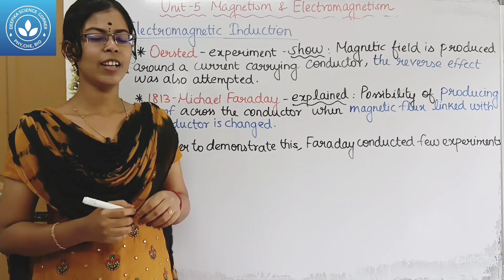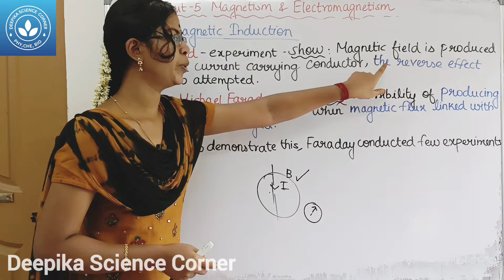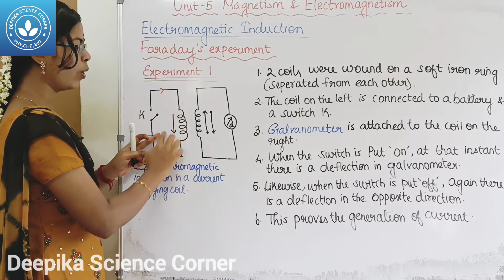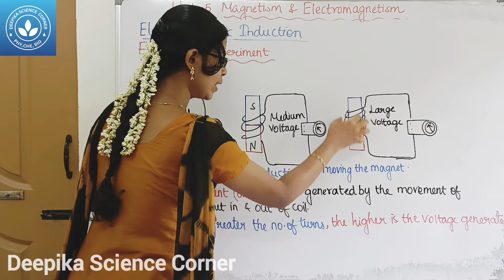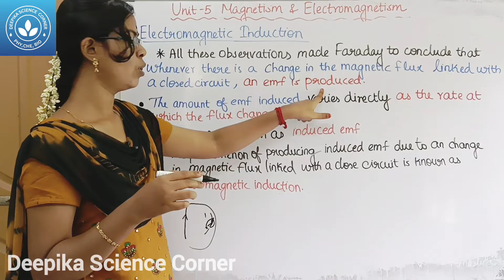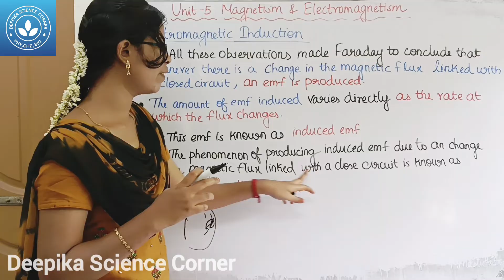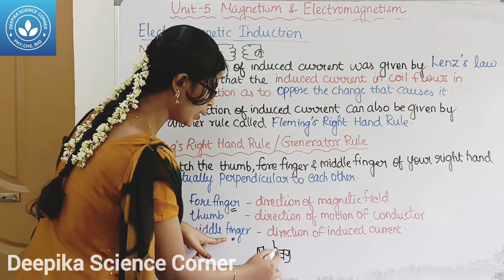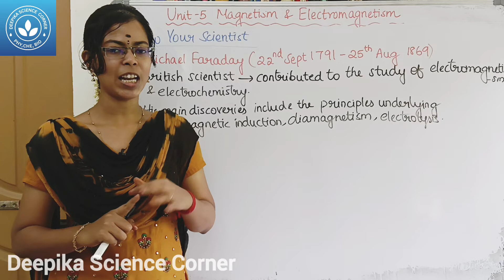Electromagnetic Induction| Class 9 Science Term 2 Unit 5 Magnetism and Electromagnetism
Chapters:
0:00 Intro to electromagnetic induction
2:20 Faraday's Experiment
6:00 Fleming's Right hand rule

1) Intro, magnetic field, magnetic field lines, magnetic flux and properties of magnetic lines of force